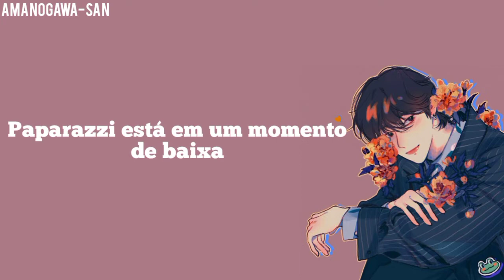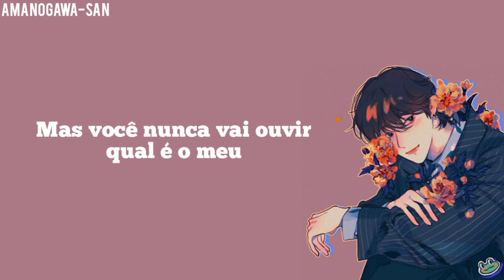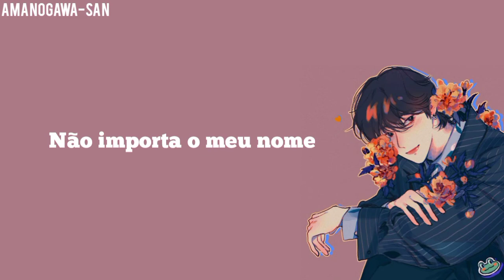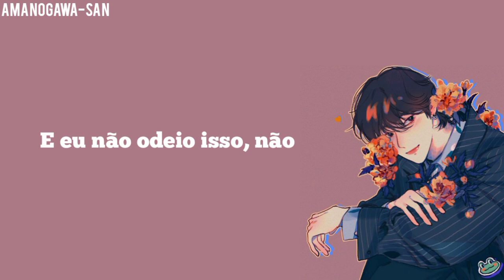AJR - I'm Not Famous [Legendado PT-BR]